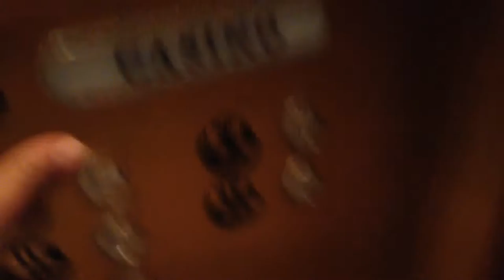Awesome ThyssenKrupp ISIS Villa elevator@Wynn Las Vegas, NV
There is another elevator opposite but it's just the same. I had special permission. I stayed at the Trump Tower.